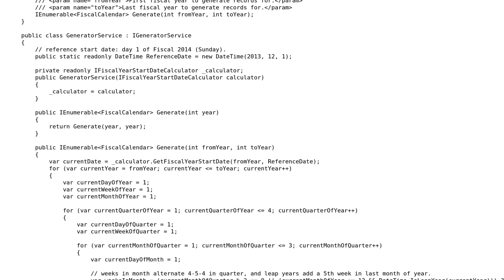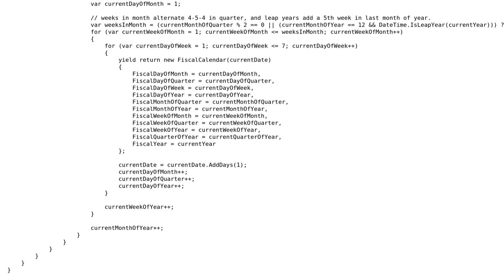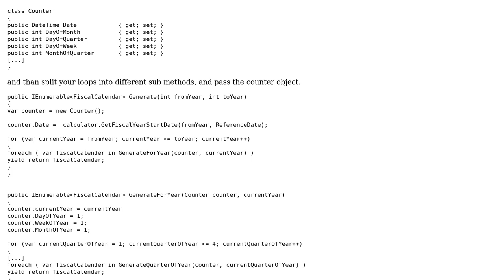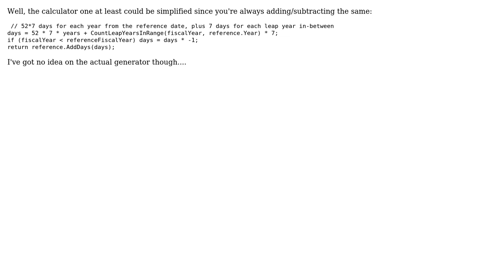Code Review: Every year is like a loop. A nasty, nested one (3 Solutions!!)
Code Review: Every year is like a loop. A nasty, nested one

With thanks & praise to God, and with thanks to the many people who have made this project possible! | Content (except music & images) licensed under CC BY-SA | Music | Images & others | With thanks to user Mathieu Guindon user Mark Brackett user Dirk Boer and the Stack Exchange Network Trademarks are property of their respective owners. You are responsible for your own actions.